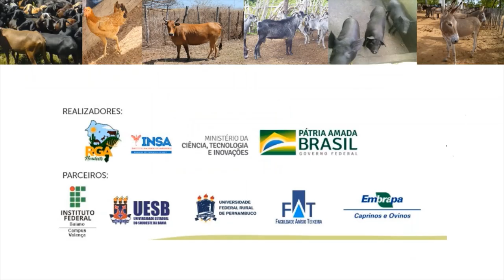CURSO sobre Conservação dos Recursos Genéticos Animais! Sertão Eventos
Olá amigos(as), no vídeo apresento um importante curso, o 1º CURSO de Formação em Conservação dos Recursos Genéticos Animais. O curso está sendo organizado pela Rede de Recursos Genéticos Animais do Nordeste (RGA Nordeste)... Tem palestras sobre galinhas, suínos, equinos, caprinos, ovinos, bovinos... Faça sua incrição

A RGA-NE oferece a oportunidade de formação técnica na área de Conservação dos Recursos Genéticos Animais (CRGA) através deste I Curso, como uma estratégia para disseminar o conhecimento, estimular o planejamento de táticas para o desenvolvimento de propriedades rurais, de arranjos produtivos locais, de comunidades tradicionais e, principalmente no intuito de valorar conhecimentos culturais locais e sobre as raças de animais domésticos locais. O I Curso de Formação em Conservação dos Recursos Genéticos Animais ocorrerá on-line nos dias 04, 11 e 18 de outubro de 2021 - das 19 às 22h. Contará com a participação de professores e pesquisadores de universidades, instituições de educação e de pesquisa, com competências específicas para a finalidade deste curso e reconhecidos nacionalmente por seus trabalhos na área de CRGA. O valor do curso é só 30 reais.

✅ Assista todo o vídeo e compartilhe
👍 Deixe sua curtida e comentários

Elaboração de Projetos, Consultoria, Capacitação e Assistência Técnica Especializada em Avicultura
Zootecnista
Pós - Graduação em Zootecnia (Área - Avicultura)
Avicultor (Proprietário do Criatório Sertão Caipira)

Obrigado por acompanhar e compartilhar os vídeos do canal, pelos comentários, likes, elogios e palavras de apoios...!! Fico muito feliz com a audiência e participação de todos!